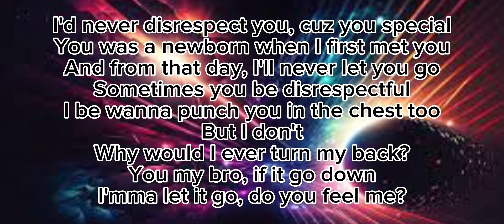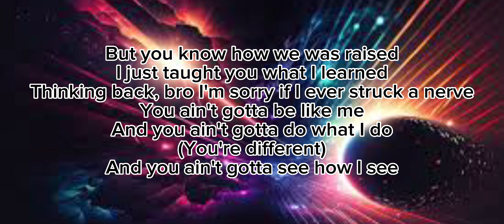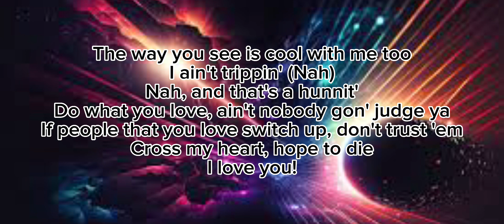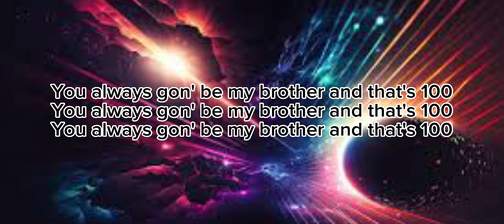YelloPain - that’s 100 (lyrics)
I'd never disrespect you, cuz you special
You was a newborn when I first met you
And from that day, I'll never let you go
Sometimes you be disrespectful
I be wanna punch you in the chest too
Why would I ever turn my back?
You my bro, if it go down
I'mma let it go, do you feel me?

If somebody ever kill you, they gotta kill me
I can't lie and say I didn't cry, cuz I did
Really didn't know why I was crying
You alive and you breathing
Long as you alive you should live
It only hurt because of what I expected from you
But nobody can tell you what you like better than you!
I ain't ever judge you, I put that on everything too
And I support whatever you do

Yeah, I still love you
And that ain't gon' change
Yeah, I still love you (yeah I still love you)
On momma, I still love you
You always gon' be my brother and that's 100

Can't nobody say you ain't tough!
Can't nobody call you no punk!
You would throw hands with a grown man
You don't even know
You a soulja'
Little bro, it's all love!
You might think I'm ashamed
By the things I used to say
But you know how we was raised
I just taught you what I learned
Thinking back, bro I'm sorry if I ever struck a nerve
You ain't gotta be like me
And you ain't gotta do what I do
(You're different)
And you ain't gotta see how I see
The way you see is cool with me too
I ain't trippin' (Nah)
Nah, and that's a hunnit'
Do what you love, ain't nobody gon' judge ya
If people that you love switch up, don't trust 'em